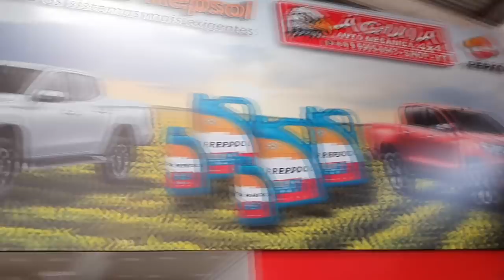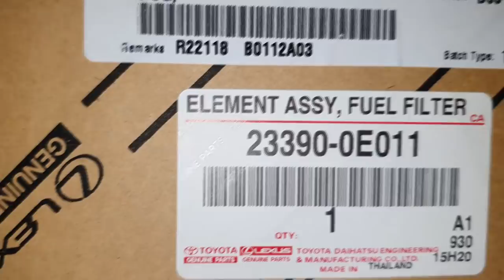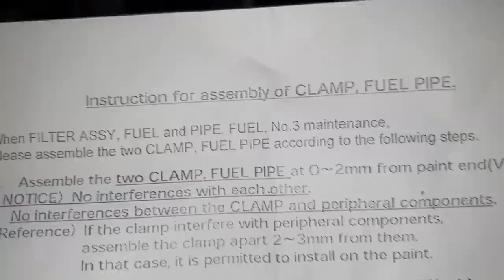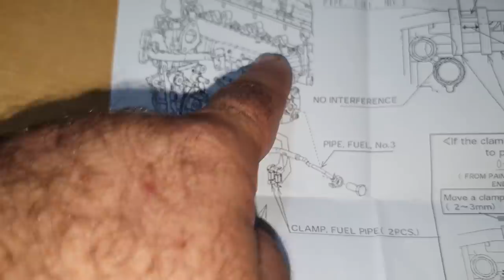EP. 486 // Toyota HILUX 2017/18 Troca do FILTRO PRESSURIZADO de COMBUSTÍVEL e descarbonização!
Agenda & Atendimento:
SINOP/MT
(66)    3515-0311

Mais um Serviço de Hilux!
Chora Dimas!
Revisão Pesada da Hilux Vermelha!
Vamos acompanhar a troca do famoso filtro de alta pressão ou pressurizado do diesel!

E ainda a descarbonização!